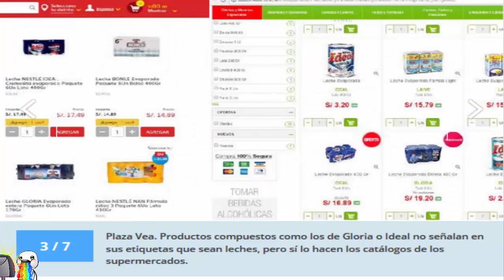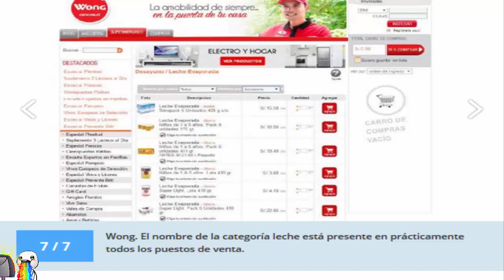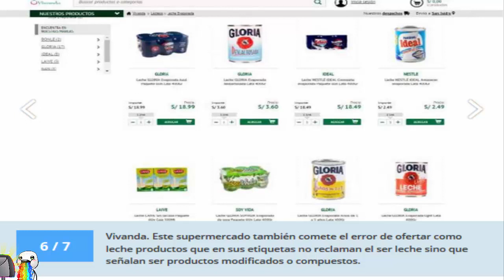Supermercados llaman leche evaporada a productos que no los son ?